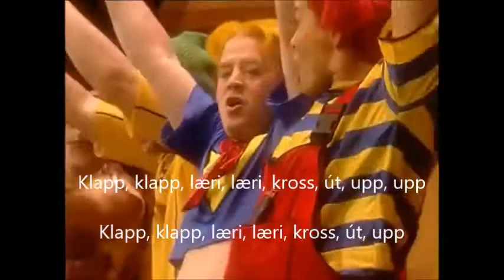Latabæ Enginn latur í Latabæ tónlistarmyndband með texta